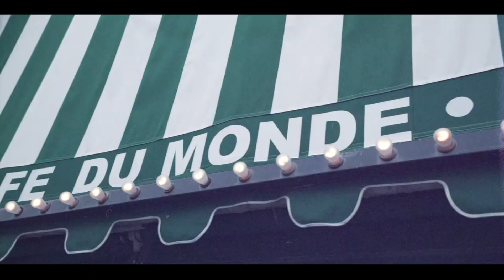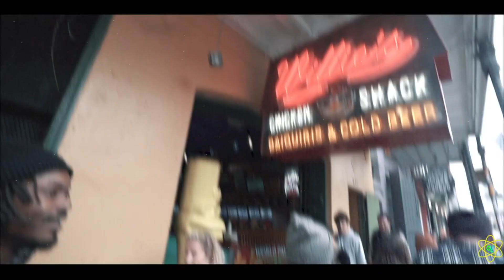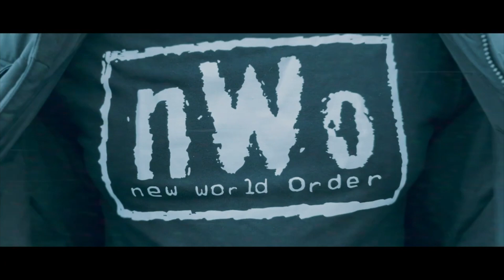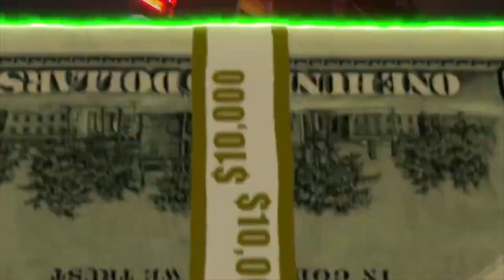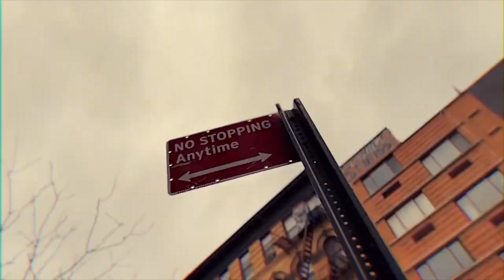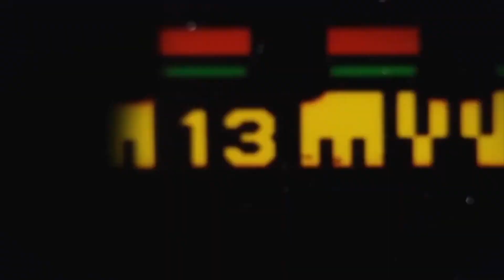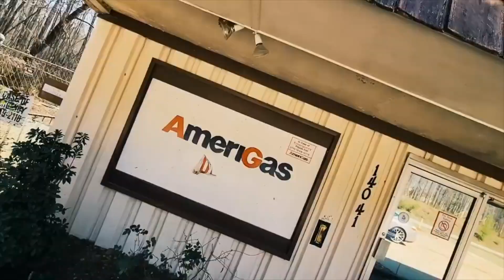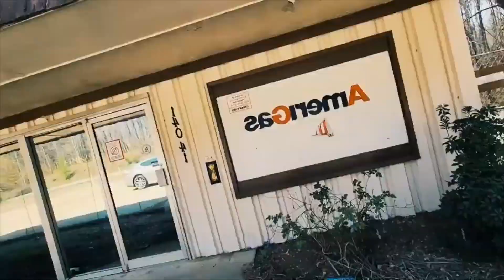BOOM BAP VIDEO ATTACK episode 127"HIPHOP NONSTOP"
cutsupreme cuttin up that real hiphop boom bap music videos hiphop boom bap